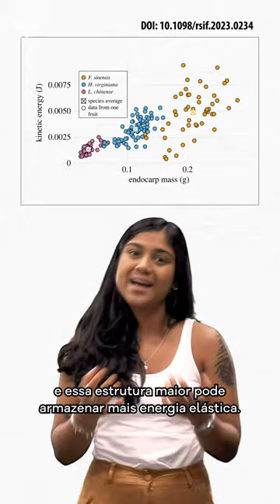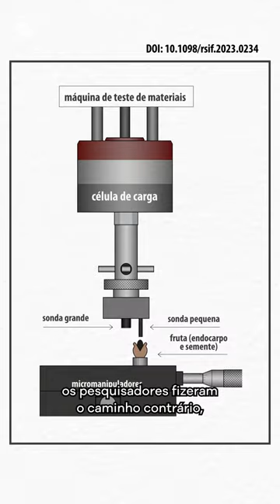Fique Sabendo - Desvendando a artilharia de sementes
Já ouviu falar em plantas que atiram sementes? Uma pesquisa realizada na Universidade Duke e publicada no  Journal of the Royal Society Interface investigou aspectos do mecanismo de dispersão de algumas dessas plantas. O trabalho concluiu que a velocidade com que a semente é disparada não é afetada por sua massa e seu tamanho, já que a estrutura de mola responsável pelo disparo acompanha essa variação de tamanho e, sendo maior, consegue armazenar mais energia elástica. Uma maior compreensão dessas molas naturais pode impactar, por exemplo, o design de robôs.